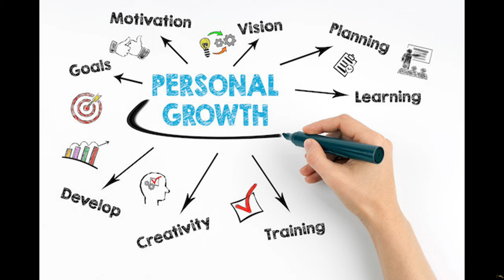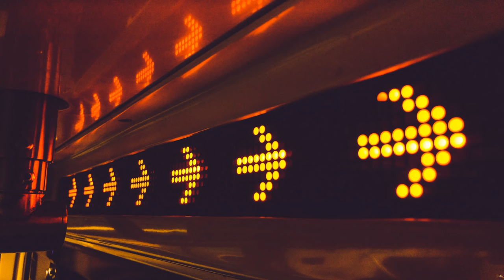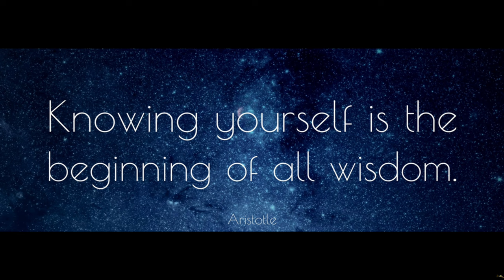What is the Self-awareness Mindset you should adopt for Self-improvement?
Have you ever thought about what it truly means to understand yourself? Let’s dive deep into our emotions, thoughts, and motivations.  Welcome to the Core of Self-improvement channel, where we’ll dive into the mindset for self-awareness in self-improvement.

Mindful Reflection
Emotional intelligence
Imperfections and acknowledgment of personal limitations
Recognize our strengths and weaknesses
Value clarification
The mind-body connection